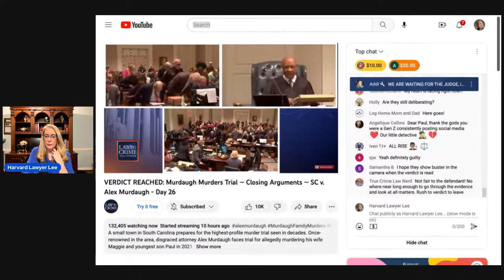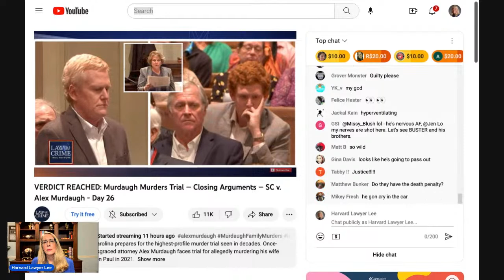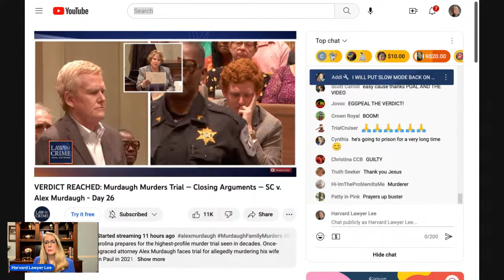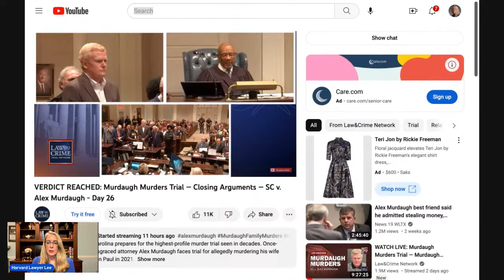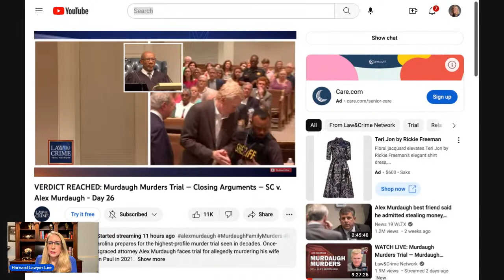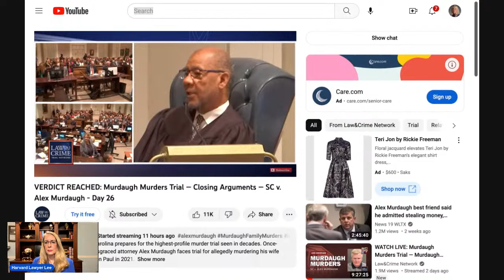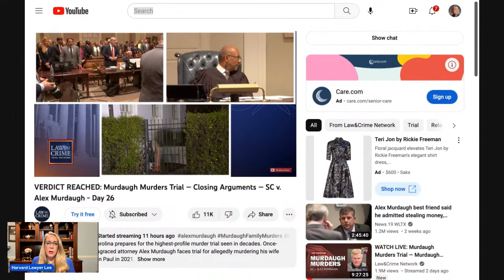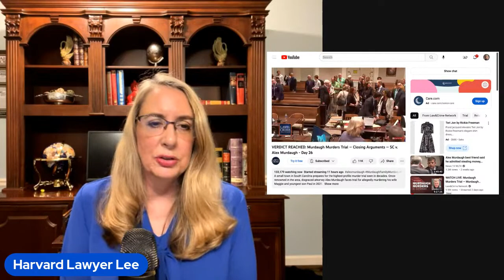Murdaugh: Juror DRAMA!, Clothes-Free Golf Cart Rides, Defense Closing - Lawyer Reacts, Mar. 2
Alex Murdaugh's attorneys gave closing arguments for the defense today and the prosecution went once more on rebuttal.  What will the jury do in the case?  Harvard Lawyer Lee covers the closing arguments and what comes next.